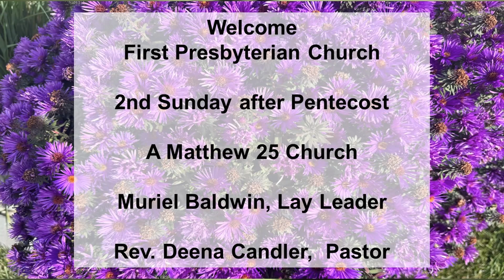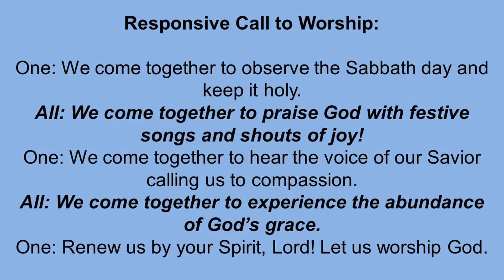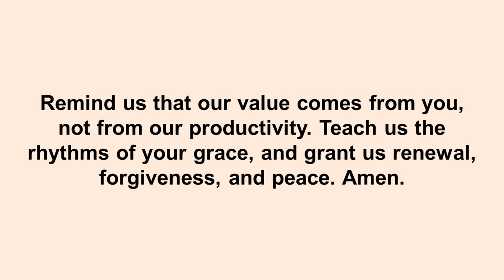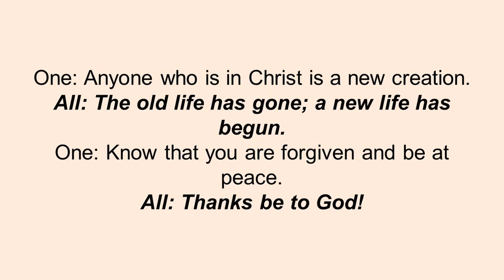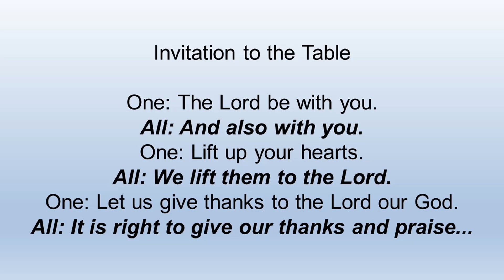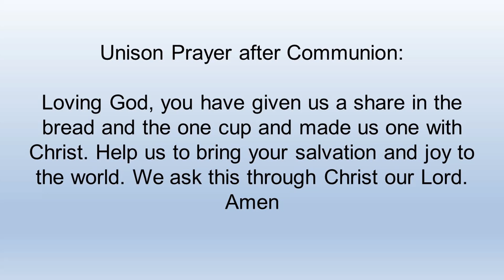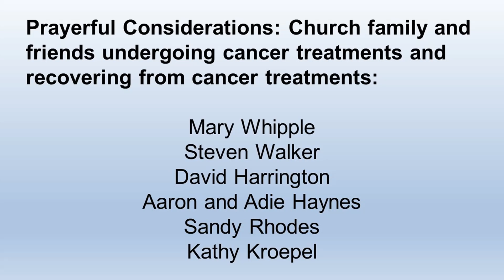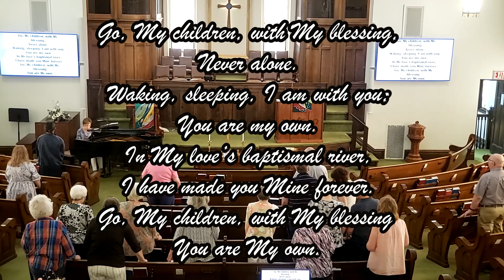First Presbyterian Church Services June 2, 2024